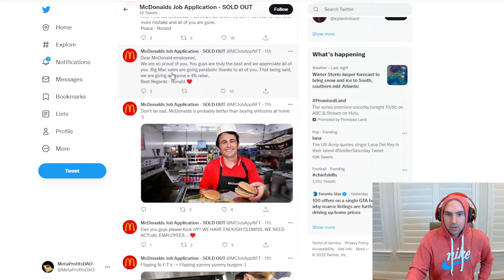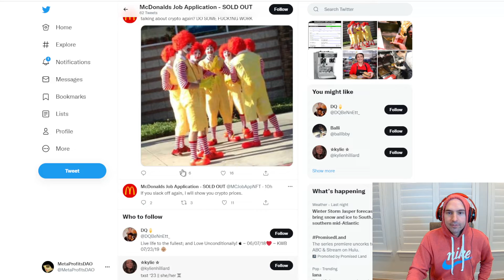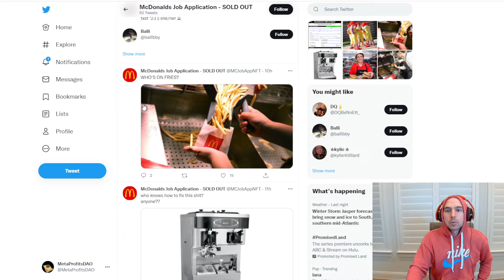Mcdonalds Applications NFT - The Best Crypto Job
Thinking About Joining The Work Force, A Great Opportunity Is At Mcdonalds And You Can Get Your NFT Application At Open Sea.

Cheers.

TimeCodes:
0:00 Intro
0:30 Mcdonalds.

📶 📶 📶 Make Passive Income From Your Helium Node

🎮🎮 Play Games, Or earn Passive Income

🔵Blockfi Staking Earn Up to 16% Interest!
🔵🔵  Earn Up To $250 Stacking Crypto

●▬▬▬▬▬▬▬▬FOLLOW BRANDON▬▬▬▬▬▬▬▬▬▬●